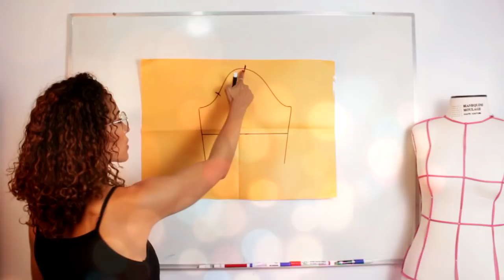Como fazer Baby Doll de malha | Molde e Costura | SLEEPING CLOTHES | Dayse Costa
Nesse vídeo eu te ensino como fazer um Baby doll de malha com todo o processo de modelagem e construção do molde e da costura. O Baby Doll fica super confortável além de ficar lindo. Esse é um conceito chamado Sleepwear ou roupas para dormir. Um tendência de pijamas e roupas de dormir trazendo um modelo mais moderno que você pode acordar e ficar com ele ao levantar.